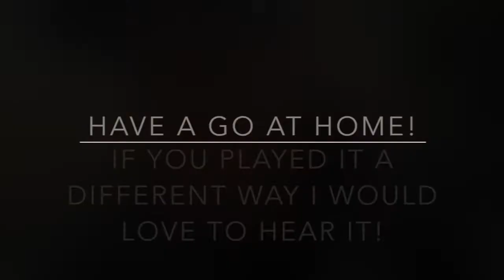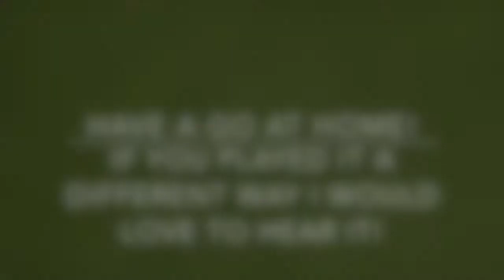Home Volleyball - Striking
Check out this great striking game called Home Volleyball.

With special guests Clint and Sheera (RIP).

Never Stop Playing!